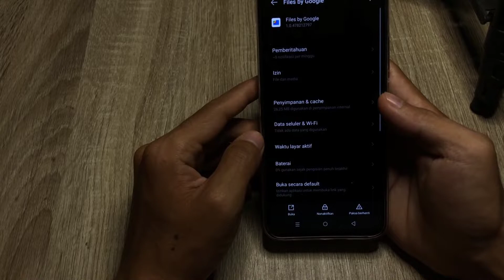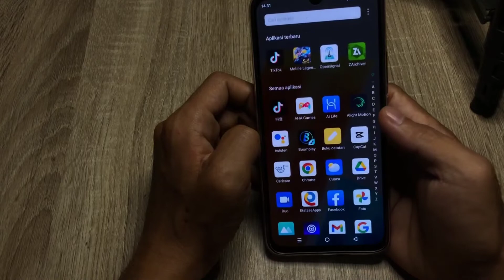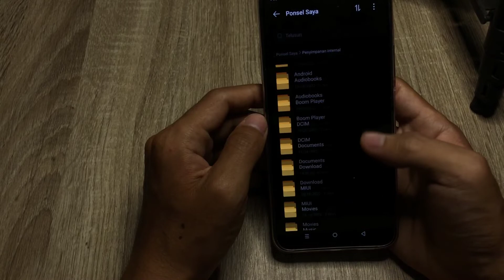Cara Mengatasi Hp Infinix Zero 20 Lemot